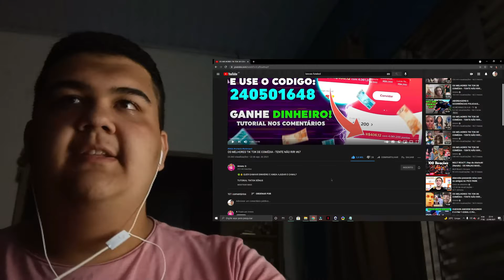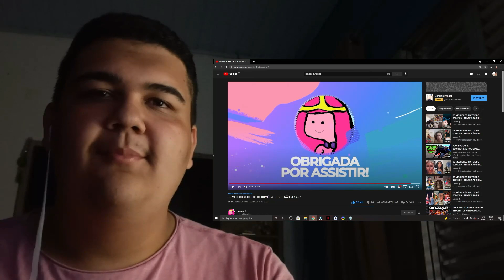OS MELHORES TIK TOK DE COMÉDIA - TENTE NÃO RIR! #67 | REAÇÃO